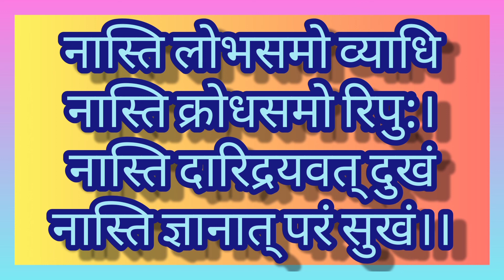लोभ को शारीरिक रोग के समान क्यों बताया है?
संस्कृत साहित्य में जितने भी श्लोक हैं वे हमें उत्कृष्ट उदाहरणों के साथ ज्ञान की बातें सिखाते हैं और हमारा जीवन पथ आलोकित करते हैं।
१.इस श्लोक के माध्यम से जाने कि क्यों क्रोध को शत्रु के समान माना है?
२.गरीबी और दीनता को सबसे बड़ा दुख क्यों माना है?
३. ज्ञान को सबसे बड़ा सुख क्यों कहा गया है?
४. लोभ को शारीरिक रोग क्यों कहा है?